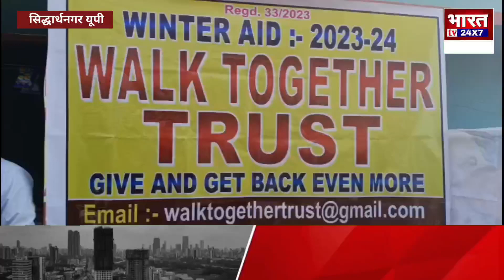सिद्धार्थनगर जिले में जरूरतमंद लोगों को बांटे गए कंबल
Atten input desk
Slug- कंबल वितरण
लोकेशन-सिद्धार्थनगर यूपी
एंकर-समाज मे सेवा करने के लिए किसी मौके की जरूरत नही होती बस मन मे लगन और कुछ करने की भावना होनी चाहिए शुरू में कोई कार्य करने के लिए इंसान को अकेला ही निकलना पड़ता है लेकिन आप की कार्यशैली को देखकर और आप से प्रभावित होकर सैकड़ो लोगो को प्रेरणा मिलती है और आप के साथ सैकड़ो कदम समाज की सेवा करने के लिए निकल पड़ते है समाज की और समाज मे रहने वाले गरीब की सेवा करने के लिए किसी की जरूरत नही न किसी की परमिशन की समाज सेवा एक ऐसा काम है जिसमे समाज मे रहने वाले जरूरतमंद को उसकी सुविधा की बस्तुओं को देकर उनकी जरूरत को पूरा किया जा सकता है बहुत सारे समाज सेवी संस्था इस तरह का कार्य कर रही है ऐसी ही एक संस्था जिले में भी गरीब जरूरतमंद लोगों की सेवा कर रही है गाँव से लेकर जिले तक जरूरतमंदों को सिद्धार्थनगर जिले की वॉक टुगेदर ट्रस्ट नाम की संस्था भी ठंड में लोगो की सेवा कर रही है इस संस्था के शिशहानियाँ निवासी प्रबंधक और कर्मचारी ठंड में ठिठुर रहे लोगो को गांव और सार्वजनिक जगहों पर जाकर कंबल वितरण कर रही है दिन हो या रात ये संस्था गरीब जरूरतमंद लोगों को तलाश कर उनकी सेवा कर रही है इस संस्था ने आज मरवटिया एवं अन्य जगहों पर 200 लोगो को कंबल बांटा और इनका लक्ष्य 300 कंबल और स्वेटर बाटने का है इस संस्था का विचार है की अपने लिए तो सभी जीते है लेकिन इंसान वही है जो दूसरों के लिए जिये किसी को खुशी देने से इंसान की अपनी आत्मा को सुकून मिलता है।

सिद्दार्थनगर से हमारे संवाददाता नियामतुल्लाह की रिपोर्ट

बाईट- जुल्फेकार समाजसेवी वॉक टूगेदर ट्रस्ट सिद्धार्थनगर।